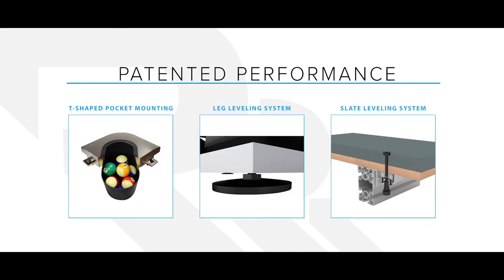Jacoby Scottish 9 Ball Open Semi Final - Imran Majid v Benji Buckley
McGoldrick's Pool & Sports Bar - Venue
Scottish Cuesports Live Streaming - Stream Provider
Rasson Billiards - Using Rasson Ox Tournament Tables
Simonis Cloth - Using Simonis 860 Tournament Cloth
Aramith Balls - Using Aramith Black Tournament Balls
Tennents Lager